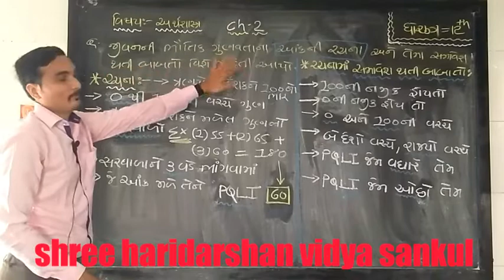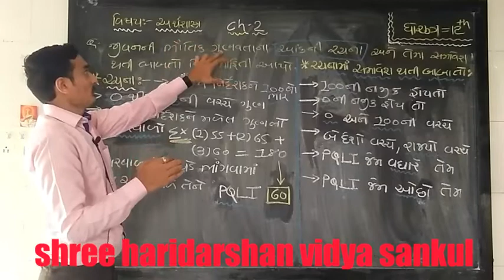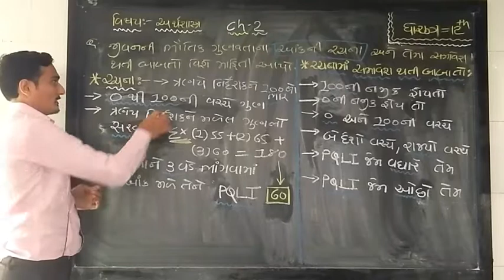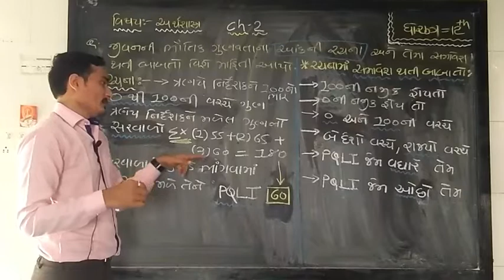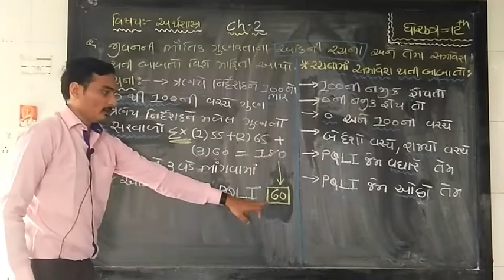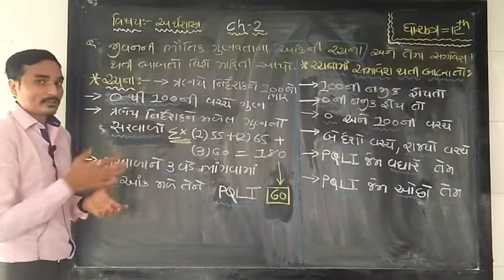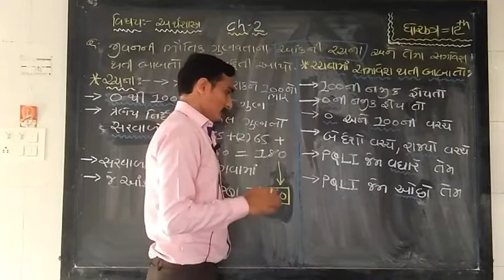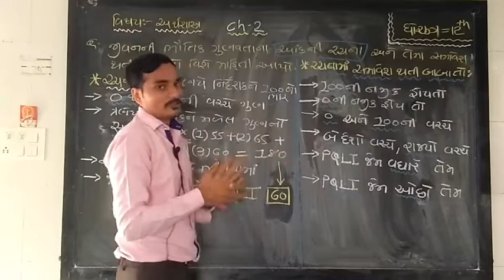GHSEB STD-12 SUB:-ECO. CH-2 part-4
આર્થિક વૃદ્ધિ અને વિકાસ ના નિર્દેશકો Q-4
-Made by Tejassir